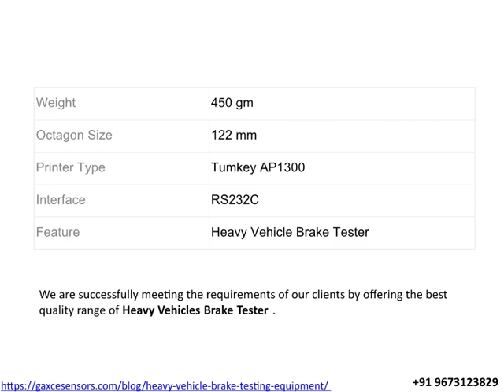heavy vehicle brake testing equipment | Gaxcesensors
Gaxcesensors is the leading dealer in heavy vehicle brake testing equipment.